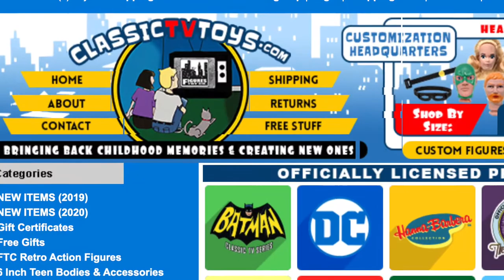We Made A Batman! - the Dan Classic Show - Mid Week Special!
We made a Batman! That's right! With the help of FTC, Classic TV Toys, Dan Classic constructs his very own retro Mego style Batman figure. And you can too! Find out on this week's mid week special!